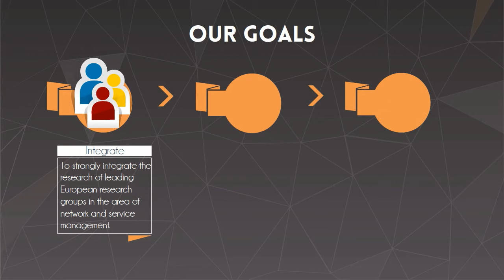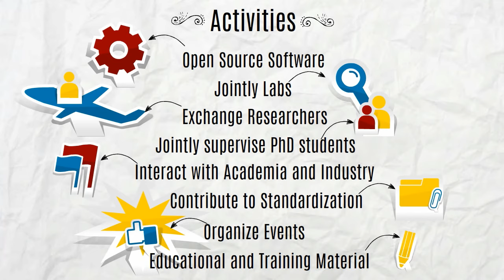FP7 Flamingo Project Overview